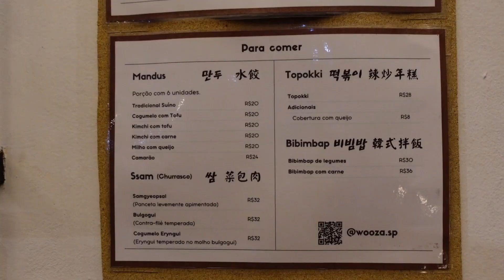UM BOTECO COREANO Wooza BORA LÁ - Laura Kuczynski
Estou levando vocês comigo nessa curiosidade pela cultura coreana.
Hoje fomos num boteco coreano e a experiência foi muito legal. Vocês já conheciam a culinária coreana?
Tem curiosidade de conhecer?
Deixo aqui o endereço de onde fui para quem for ou vier em São Paulo.
Beijos.

Wooza: R. França Pinto, 203 - Vila Mariana, São Paulo